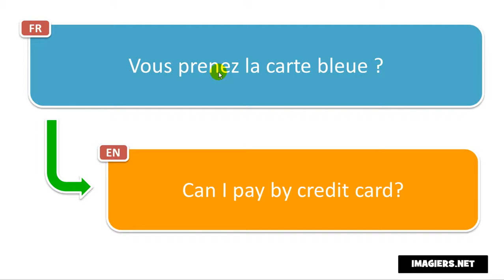Französisch aussprechen # Vous prenez la carte bleue